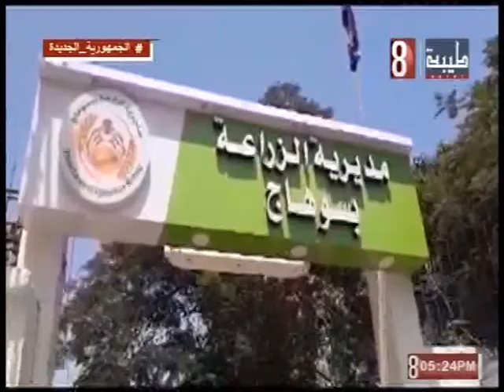بدء موسم زراعة المحاصيل الشتويه . سوهاج